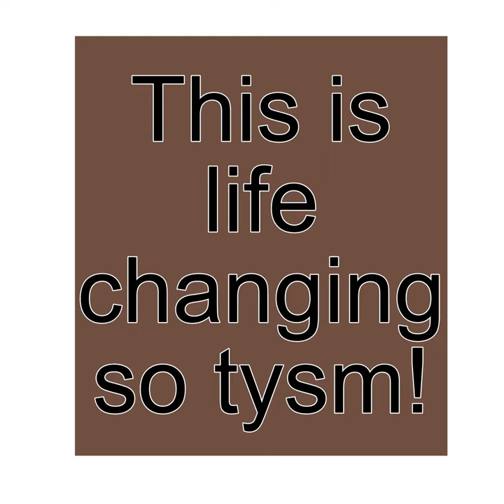WE DID IT WE HIT 1K SUBS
TYSM  FUNKYTHEPOOH YOU THE BEST